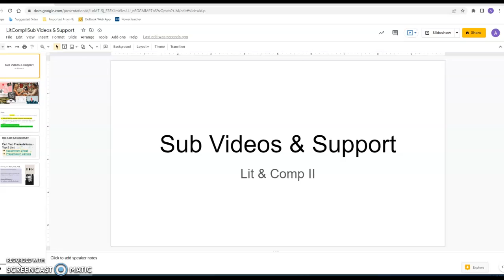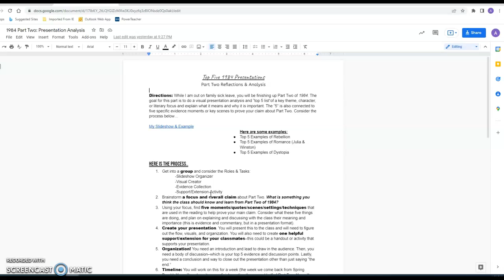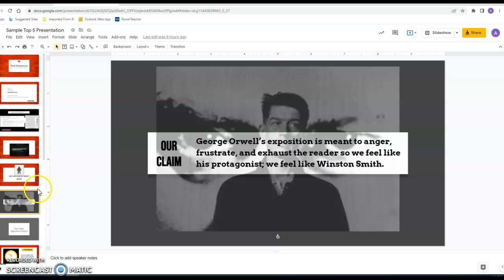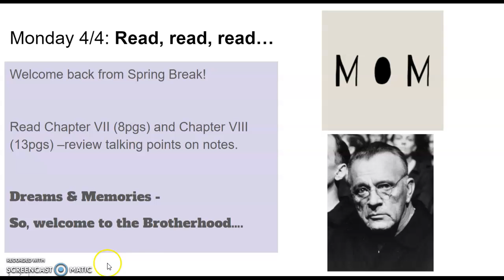LitCompII 4/4 Read Day SUB